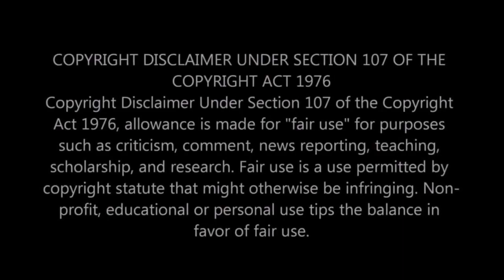A Closer Look at Foodie Beauty's (now deleted) Maqluba Video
Try making maqluba at home!